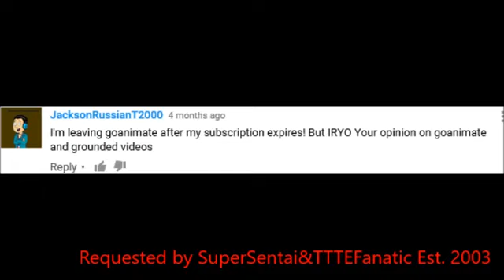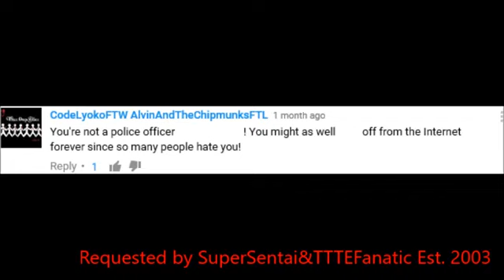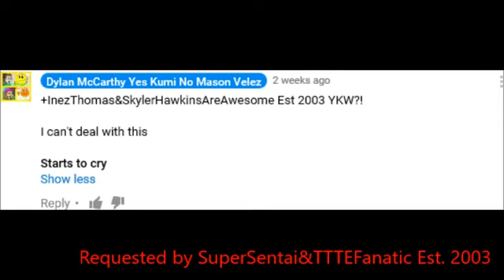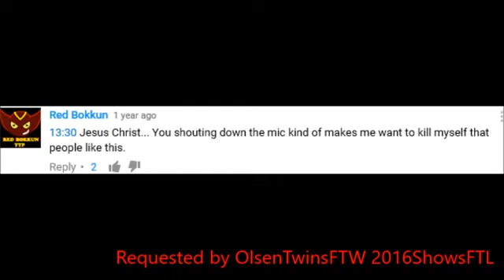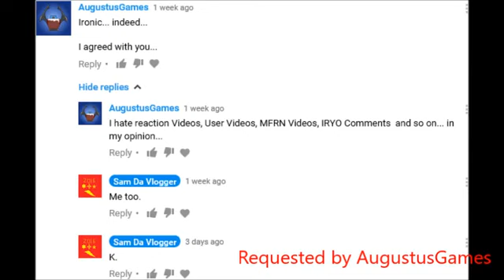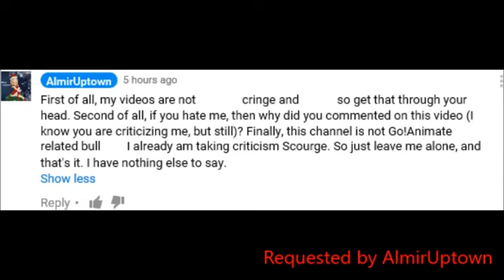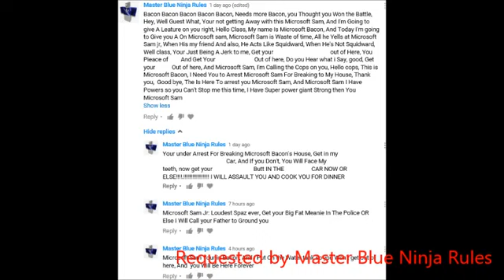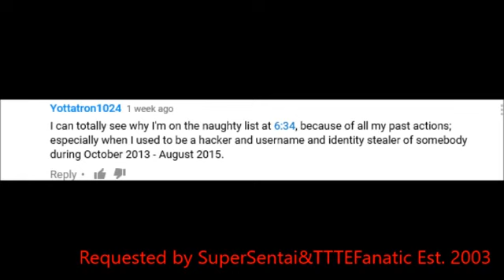Microsoft Sam Reads YouTube Comments (S2EP14)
14th  of Season 2 of Microsoft Sam Reads YouTube Comments! This is only for advice purposes.

13th  of Season 3 of Microsoft Sam Reads YouTube Comments! This is only for advice purposes.

17th installment of Season 2 of Microsoft Sam Reads YouTube Comments! This is only for advice purposes.